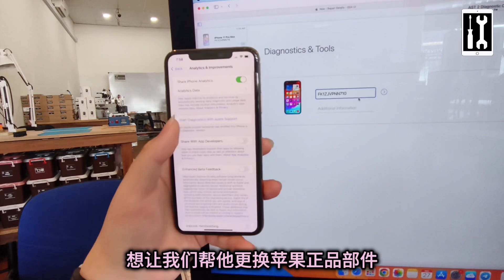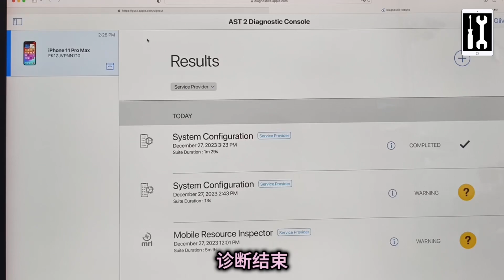Apple 更换官方正品电池服务流程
想了解很多关于Apple手机更换电池的流程吗？

可以透过屏幕感受一下technician的流程操作

Apple 更换官方正品电池，在外面的店是否有这一项服务？
答：是有的，这些官方认证的店，都可以透过苹果官方网站查询